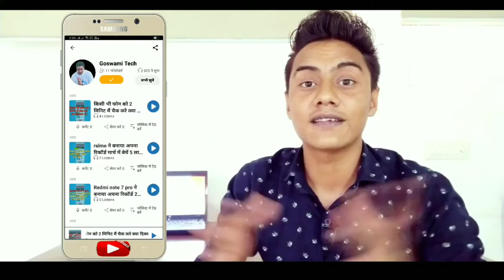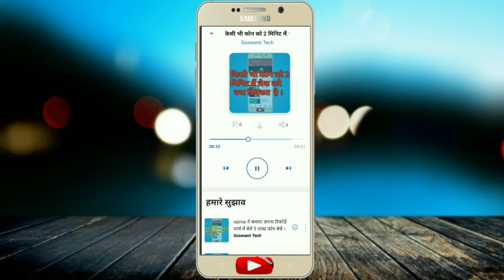घर बैठे कमाए 2 लाख महीने खबरी app से । Khabri App Kya Hai how to earn money khabri app । Hindi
Hi friends..
                Mera name Krishna Giri Goswami hai Mai Uttrakhand (Bageshwar) se hu live new Delhi Mai rheta hu es chennal Mai Tech video aur youtube trick and online income ke bare Mai btaunga to agar aap ne Abhi tak mere chennal Ko subscribe nhi Kiya to kar le thanks so much your support 💓

.Tag.

GoswamiTech
TechGoswami
Technical Goswami
Goswami YouTube